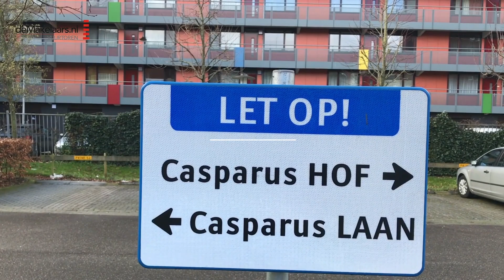Casparushof 42 in Weesp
Dit hoekappartement uit 2008 in een keurig verzorgd appartementencomplex is gelegen op de vierde verdieping en beschikt over een totale woonoppervlakte van 91 m², twee goede slaapkamers, een zonnig terras van 14 m² en in de onderbouw een eigen berging én parkeerplaats.
Het hoekappartement ligt fijn centraal gelegen in het complex en geeft een heerlijk vrij uitzicht over de gezamenlijke binnentuin.

Indeling: entree, de hal geeft toegang tot de meterkast, toilet en technische ruimte met cv en plaats biedt voor de was- en droogmachine, ruime badkamer met dubbele wastafel, ligbad, inloopdouche en tweede toilet, lichte woonkamer met fijn zonneterras dat fraai uitzicht geeft over de binnentuin, half open keuken met diverse inbouwapparatuur en tot slot twee goede slaapkamers gelegen aan de voor- en zijde van het appartement.

o Woonoppervlakte 91 m²
o Twee goede slaapkamers
o Bouwjaar 2008
o Energielabel A
o Lift aanwezig
o Keurig en verzorgd appartementencomplex
o Gezonde en actieve V.v.E.
o Servicekosten 157,89 p.m.
o Goede ligging in het complex; zuidoost en vrij uitzicht
o Op steenworp afstand van winkelcentrum “Hogewey”
o Berging en privé parkeerplaats in de onderbouw
o Voorbehoud gunning eigenaar: geen beleggers, enkel voor zelfbewoning of eerstegraads bloedverwanten
o Vaste projectnotaris: Van Elten * Van de Griend in Weesp